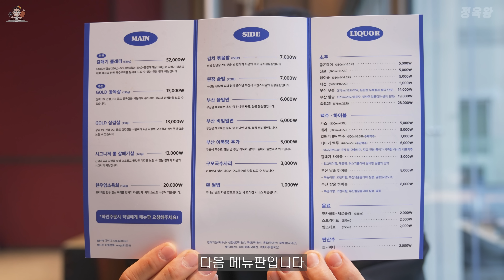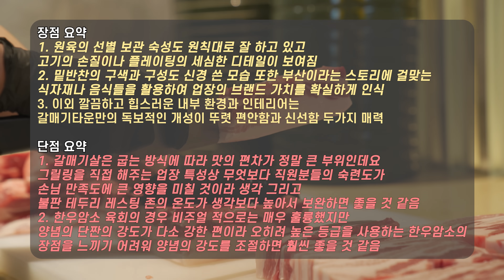단점이 없는 부산 1티어급 삼겹살! 광안리에서 가장 힙한 돼지고기 맛집!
✔️본 영상은 갈매기타운 본점의 제작지원을 받은 영상입니다

지번 : 부산 수영구 광안해변로344번길 9-9 1~2층
주차 : ㅇ

00:00 인트로
00:55 업장 외관 및 내부 설명
01:31 원육 숙성 및 관리
02:30 찬구성 및 메뉴판 설명
03:32 갈매기플래터 주문
03:49 고객을 대하는 점장님의 마인드
04:11 갈매기살 그릴링
04:49 시그니처 갈매기살 맛은?
05:38 삼겹살 그릴링
06:11 삼겹살 맛은 과연?
07:14 마늘 쪄서 구워주는 디테일
07:31 서비스 부산 어묵탕
07:49 돼지 부채살 그릴링
08:20 돼지 부채살 맛은 과연?
09:01 꽃목살 그릴링
09:38 꽃목살 맛은 과연?
10:10 한우암소육회
10:53 추천메뉴 부산물밀면
11:56 무쇠에 나오는 된장술밥
12:40 갈매기타운 장단점 분석

부산 갈매기타운 광안리 본점입니다.
갈매기타운은 부산이라는 스토리와
부산하면 떠오를 수 있는 음식들을 접목시켜서
고깃집에 차별화를 주었는데요

이곳만의 독보적이면서도 힙스러운 감성은 물론 본질까지 탄탄하게 잡은
요즘 핫한 광안리에 떠오르는 신흥강자 입니다
외식업의 스토리텔링은 하나의 중요한 요소로 자리매김하고 있으며
겉만 흉내내지 않은 진정성 있는 스토리텔링이 대중의 마음을 사로잡을 수 있는
업장만의 큰 강점이라고 생각합니다

그런 점에서 과연 갈매기타운 광안리 본점은
차별화된 스토리만큼이나 어떤 가치와 본질을 중요시하고 있는 지
지금부터 영상에서 자세히 리뷰해드리겠습니다.

ㅡㅡㅡㅡㅡㅡㅡㅡㅡㅡㅡㅡㅡㅡㅡㅡㅡㅡㅡㅡㅡㅡㅡㅡㅡㅡㅡㅡ
ㅡㅡㅡㅡㅡㅡㅡㅡㅡㅡㅡㅡㅡㅡㅡㅡㅡㅡㅡㅡㅡㅡㅡㅡㅡㅡㅡㅡ
대한민국 외식업 발전을 위해 긍정적이고 좋은 취지의 방향으로 식당을 소개합니다.
제 채널의 모든 식당리뷰는 식당의 컨셉과 시스템 장단점 등을 파악하여 피드백을 드리고
ㅡㅡㅡㅡㅡㅡㅡㅡㅡㅡㅡㅡㅡㅡㅡㅡㅡㅡㅡㅡㅡㅡㅡㅡㅡㅡㅡ
제가 방문하는 수 많은 식당들은 거의 대부분 광고가 아닌 직접 검색하고
발품 팔아서 찾아내는 식당들이며 식사 비용 직접 결제합니다.
또한 식당을 방문할 때는 사전에 유튜브 채널을 공개하지도 않고
방문 전 사전에 미리 촬영 협의를 하지 않고 불시에 방문하고 있습니다.
제가 사전에 연락없이 방문하는 이유는 방문한 식당이 평소에 일하던 모습
시스템 그대로를 시청자분들께 최대한 그대로 보여드리기 위함입니다.
(실제로 몇시간 거리를 가서도 촬영 허가를 받지 못하는 경우도 가끔 있습니다..)
ㅡㅡㅡㅡㅡㅡㅡㅡㅡㅡㅡㅡㅡㅡㅡㅡㅡㅡㅡㅡㅡㅡㅡㅡㅡㅡㅡ
마케팅으로 잘 되는 유명 식당보다 잘 알려지지 않고
지역에서만 입소문이 자자한 실력있는 숨은 맛집을 1순위로 찾고 있습니다.
또한 오래된 식당은 오랫동안 유지할 수 있었던 이유가 있기 때문에
배울점이 많은 노포식당을 찾고 있습니다.
그 외 이미 유명하지만 실력있는 곳도 종종 방문하고 있습니다.
주변 전문가 지인분들의 SNS 리뷰들도 참고하고 있습니다.
구독자분들께서 인스타 DM 등으로 지역 숨은 맛집을 추천해주시면

1. 고기 주문시 내가 먹고 싶은 부위의 특징을 조금 더 자세히 설명하면

2. 방문시 주문한 고기가 마음에 들지 않으면 정중히 교환 요청하세요.

3. 이 세상에 모든 사람을 만족시키는 맛집은 없으며

4. 장사가 잘되는 식당들은 한가지라도 이유가 있으며

5. 단점보다 장점을 많이 찾으려고 노력하세요.

6. 식당을 방문할때 너무 많은 기대감을 가지면 만족감이 현저히 떨어질 수 있습니다.

7. 리뷰한 식당의 업주분과 직원분들의 서비스 마인드 친절도는

8. 식당이 바쁜 만석 피크타임에는 항상 변수가 존재하며 최상의 서비스를 받기 힘듭니다.